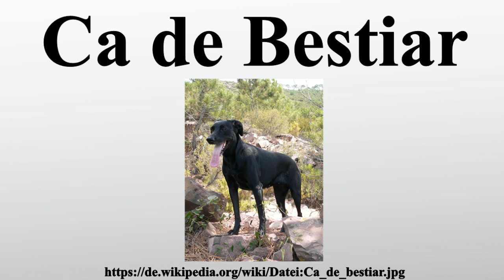Ca de Bestiar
Vielen Dank für Ihre Unterstützung:

Der Ca de Bestiar ist eine von der FCI anerkannte spanische Hunderasse .

Bild-Copyright-Informationen
Urheber Info: Kriegerkalle
Lizenz: Public domain
Urheber: